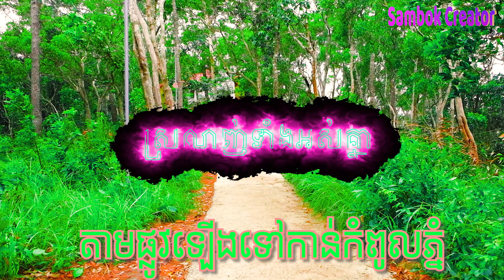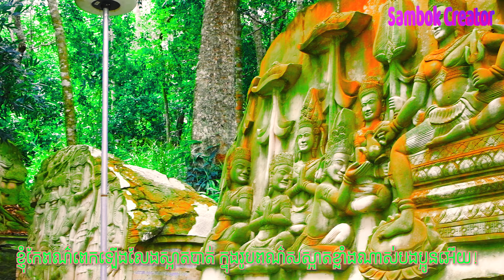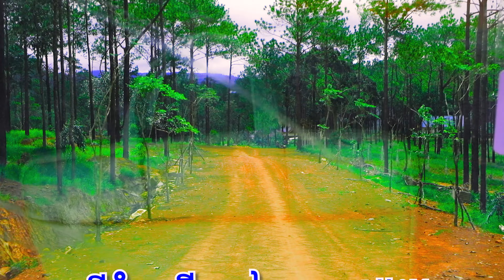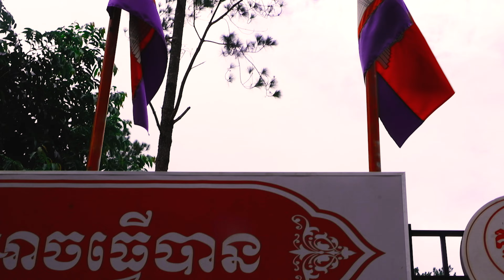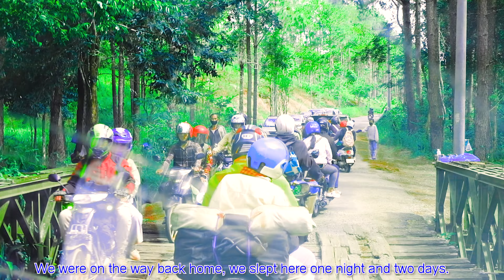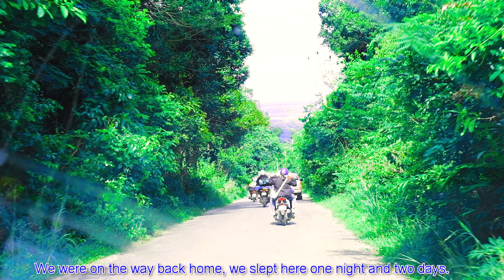សាលាដូងគិរីរម្យ [This School Is Made Of Trash in Cambodia]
his is kind of small camping that I leaded my my friends and my brothers-sister to camping at Kirirom resort in Kampong Spue Province.

If y'all interested in Camping and you if Your all are foreigners you can directly contact to me, I can be your guide and I bring y'all to there safety.

Kirirom resort is the one famous place in Cambodia that full of beautiful landscape 100% natural, If you've been there you'll be get so fresh air and 100% reduce all your stress.

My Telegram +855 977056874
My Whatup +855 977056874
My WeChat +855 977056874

កូនមាសឪពុក

Thanks for your pay attention here√
Thanks so much to y'all for watching my videos!
It's the last of my videos went to Kirirom resort.

AVATAR Full Movie 2023: Fallen Kingdom | Superhero FXL Action Movies 2023 in English (Game Movie)